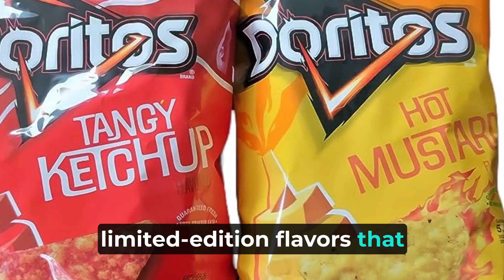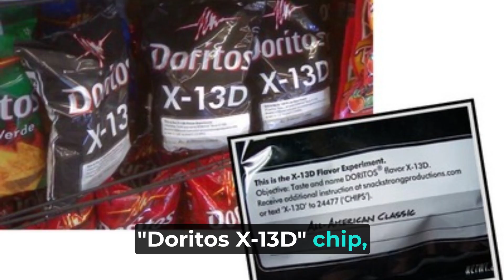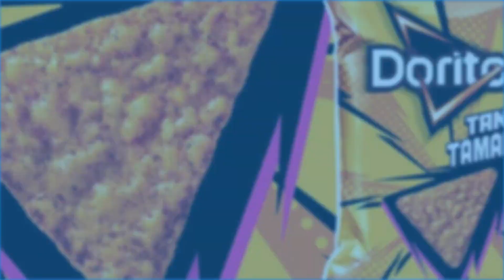Unveiling Doritos Secrets: Surprising and Untold Facts About Doritos!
Get ready for a flavorful adventure as we dive into the world of Doritos, uncovering a crunchy assortment of intriguing facts about this beloved snack! In this zesty and informative video, we'll guide you through Doritos' origins, bold flavors, unique marketing, and the irresistible crunch that has made it a snacking sensation. Get ready to satisfy your curiosity and your craving for knowledge about Doritos!

🌮 The Fiery Beginnings: Take a trip down memory lane as we explore the birth of Doritos. Learn about the creative minds behind this iconic snack, and how a discarded tortilla inspired the inception of a bold and flavorful snack that has captured hearts and taste buds worldwide.

💡 Flavorful Innovations: Delve into the world of Doritos' innovative and adventurous flavors. From classic nacho cheese to daring tangy buffalo and spicy chili, we'll unveil the captivating range that keeps snack enthusiasts coming back for more. Discover the culinary craftsmanship that has made Doritos a must-have companion for all occasions.

🌟 Bold Marketing Brilliance: Explore Doritos' unique and often daring marketing campaigns. From user-generated commercials to unforgettable Super Bowl ads, Doritos' clever and engaging promotions have set the brand apart and created a deep connection with its fans.

🌎 Global Snack Craze: Embark on a journey around the world to witness Doritos' universal appeal. From school lunchboxes in America to movie nights in Asia, Doritos has become a snacking staple across continents. Experience how different cultures have embraced the bold crunch and vibrant flavors that make Doritos an irresistible treat.

🌟 Snackable Trivia Delights: Prepare to be amazed by a collection of captivating Doritos trivia and surprising facts. From record-breaking chip sizes to quirky regional flavors, we'll take you on a journey through a treasure trove of information that will make you savor every bite even more.

Join us on this crispy journey through the intriguing facts and untold stories behind Doritos. Let's celebrate the snacking adventure with Doritos! 🌮🌟💡

The video you are about to watch is intended solely for educational and entertainment purposes. It is not meant to promote or harm any specific product or companies, nor does it intend to infringe upon anyone else's intellectual property rights. The content presented in this video is based on our personal opinions, experiences, and research at the time of creation.

We have made every effort to ensure the accuracy and reliability of the information provided in this video. However, we make no representations or warranties of any kind, express or implied, about the completeness, accuracy, reliability, suitability, or availability of the information contained herein. Any reliance you place on the information presented in this video is strictly at your own risk.

If you believe that this video infringes upon your intellectual property rights or if you represent a business or corporation that wishes to have this video removed, please contact us via email. We will promptly review your request and take appropriate action.

By proceeding to watch this video, you acknowledge and agree that we shall not be held liable for any direct, indirect, incidental, consequential, or punitive damages or any other losses, injuries, or damages arising from the use of or reliance on any information provided in this video.

Thank you for your understanding and for joining us on this educational and entertaining journey.